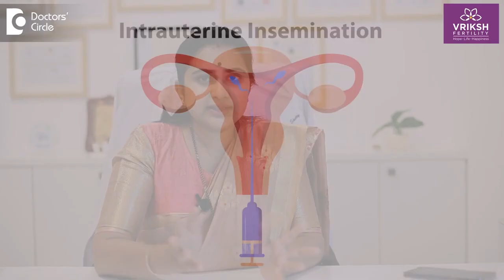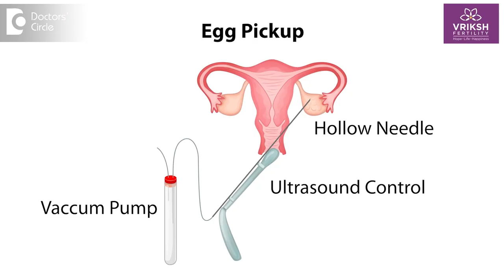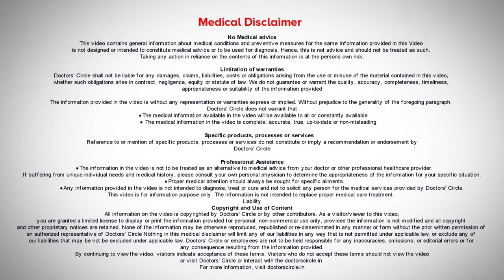IUI vs IVF - Which is the best fertility treatment for Sperm Problems?Explained by Dr. Sneha Shetty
Are you struggling with sperm problems and seeking the best fertility treatment? In this informative video, Dr. Sneha Shetty, a renowned fertility specialist from Virksh Fertility, explains the differences between IUI (Intrauterine Insemination) and IVF (In Vitro Fertilization) as fertility treatments for sperm-related issues.

Join us as Dr. Sneha Shetty discusses the benefits, success rates, and considerations for both IUI and IVF. She delves into the various scenarios where one treatment might be more suitable than the other, helping you make an informed decision in your fertility journey.

Whether you're dealing with low sperm count, motility issues, or other sperm-related challenges, understanding the options available can greatly impact your chances of conceiving. Don't miss this insightful discussion on IUI vs. IVF, and empower yourself with the knowledge to take the next steps toward building the family of your dreams. Hit the play button now and let Dr. Sneha Shetty guide you through this crucial topic.

YouTube Channel for Fertility topics, News & more.